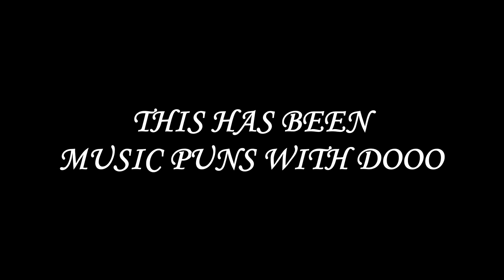Playing Guitar on Black Ops 2 Ep. 19 - Loop Effects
CRUSH that LIKE button if you enjoyed the video, it always helps :) Did you enjoy the loop pedal? Let me know if you'd like me to use it in future videos!